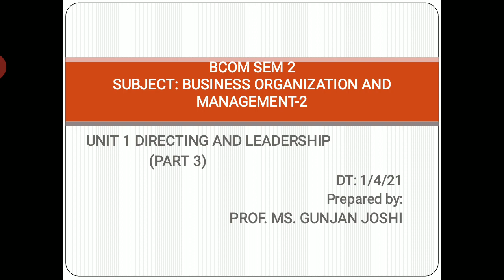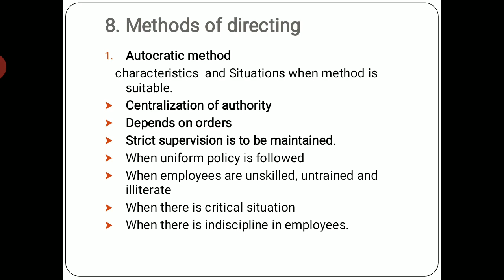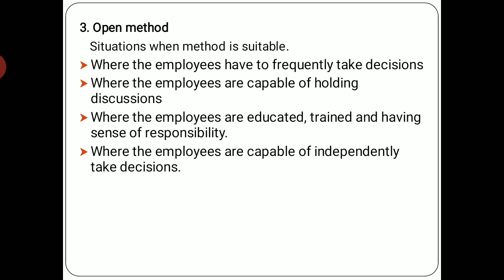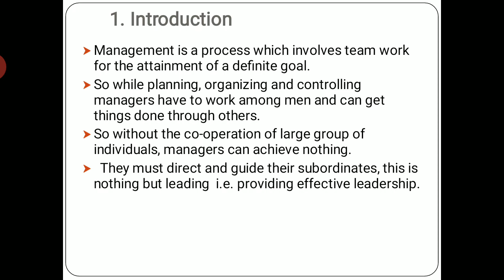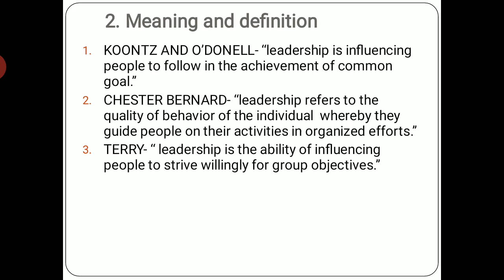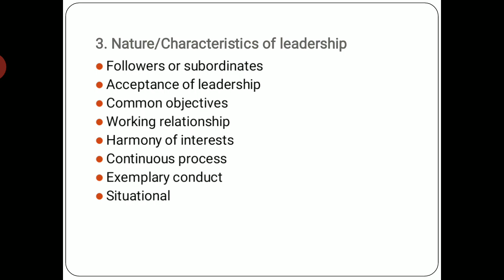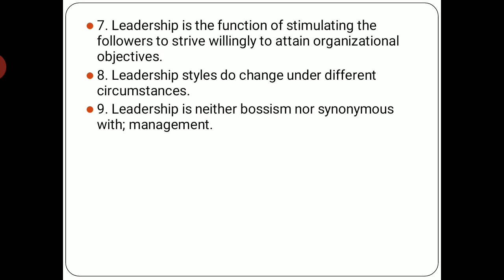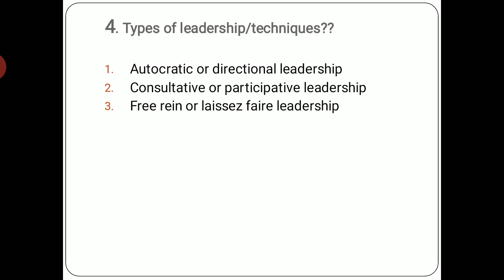BCOM SEM 2 BOM UNIT 1 Part 3